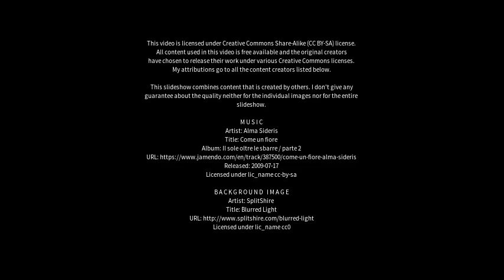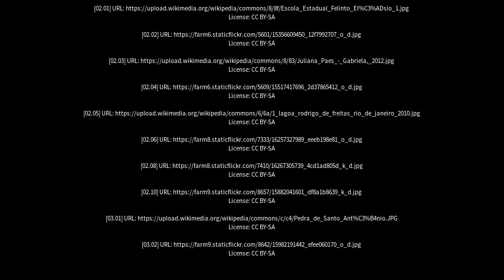Best places to visit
Best places to visit - Fagundes (Brazil) Best places to visit - Slideshows from all over the world - City trips, nature pictures, etc.